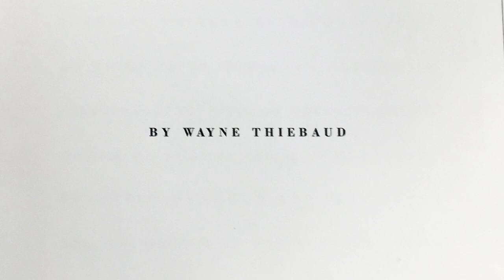Wayne Thiebaud's 100th Birthday | Christie's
In celebration of Wayne Thiebaud's centennial birthday on 15 November, the artist speaks with Crown Point Press founder Kathan Brown about his technique, career, and collaboration with the San Francisco-based printmaking studio that spans nearly 60 years.
'I knew very little about etching and you essentially taught me,' he explains. 'You let me learn on the job'.
Happy birthday, Mr. Thiebaud!

Archival media courtesy of Crown Point Press